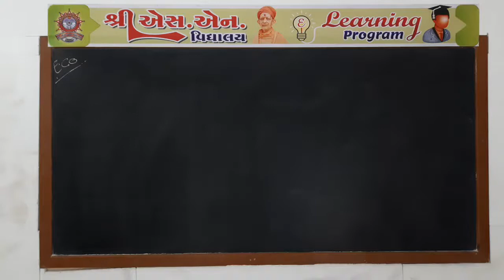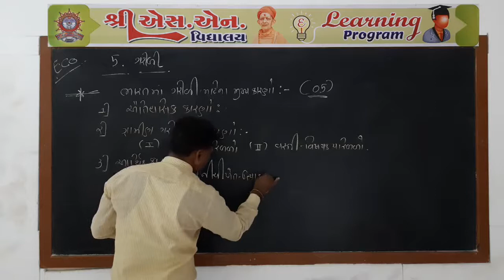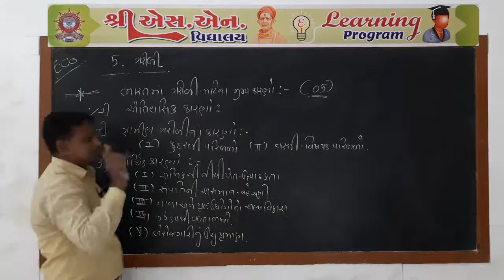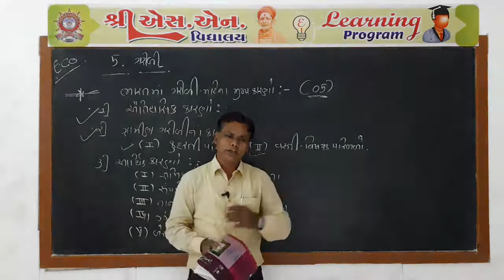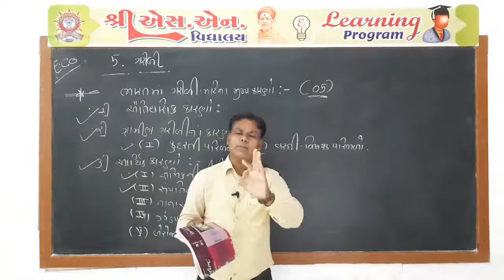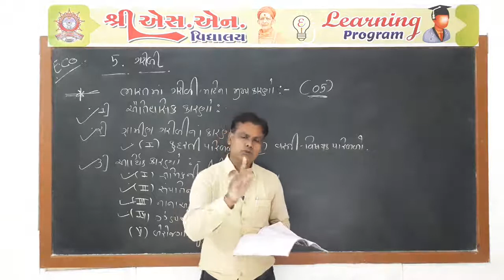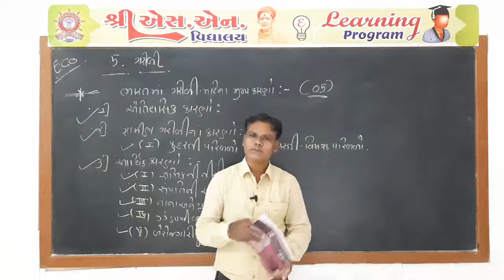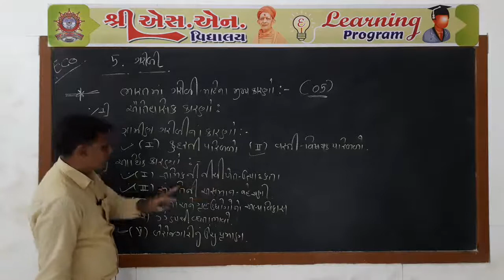Std. 12-Com. : Economics, Chap. : 5, Part-4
ધોરણ : 12-Com.
વિષય : અર્થશાસ્ત્ર
પ્રકરણ : 5 - ગરીબી
શિક્ષક : મહેશ સર
રજૂકર્તા : શ્રી એસ.એન. વિદ્યાલય - સુરેન્દ્રનગર.